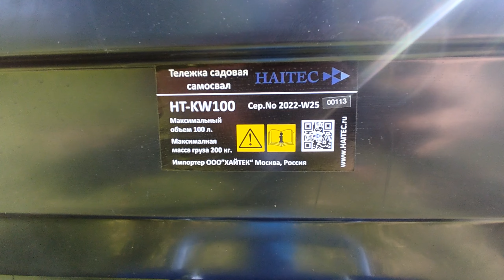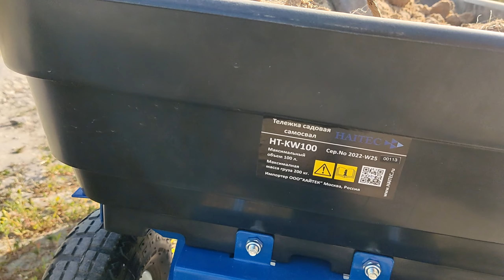Лакшери садовая тачка - самосвал Haitec HT-KW100 из Леруа Мерлен. Нагрузил песком - справилась!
Тележка садовая опрокидывающаяся Haitec HT-KW100 100 л